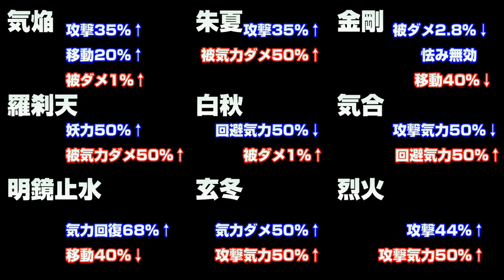【仁王2】全9種のバフスキル徹底解説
５つの武器種に存在する「R1＋〇」で使用するバフスキル全9種の効果について詳しく解説しています。
1.気焔(手斧)
2.羅刹天(薙刀鎌)
3.明鏡止水(大太刀)
4.朱夏(鎖鎌)
5.白秋(鎖鎌)
6.玄冬(鎖鎌)
7.金剛(斧)
8.気合(斧)
9.烈火(斧)